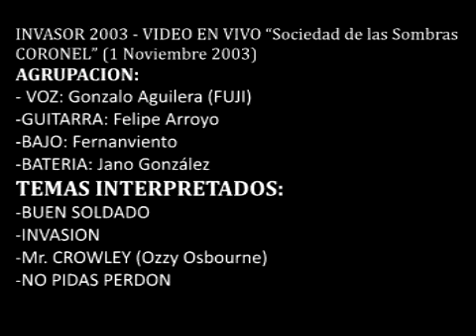*INVASOR(Coronel 2003)/Fjam Rock Blues/Fernanviento A-R/Jano Batero/Fuji Voz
INVASOR 2003 – VIDEO EN VIVO “Sociedad de las Sombras CORONEL” (1 Noviembre 2003)

  AGRUPACION:
- VOZ: Gonzalo Aguilera (FUJI)
- GUITARRA: Felipe Arroyo (Fjam Rock Blues)
- BAJO: FERNANVIENTO Aero-Rock
- BATERIA: Jano Batero González

  TEMAS INTERPRETADOS:
- 00:00/6:11* BUEN SOLDADO (FERNANVIENTO)
- 6:12/15:13 * INVASION (FERNANVIENTO)
- 15:20/21:04 * Mr. CROWLEY (Bob Daisley - Randy Rhoads - Ozzy Osbourne)
- 21:05/26:12 * NO PIDAS PERDON (Fjam Rock Blues)
*26:13/26:33 - Banda Relevo: ACRIMONIOUS
*26:34/27:50 - Extracto Programa Canal 9 Regional: METAL DOMINION 2003, sobre El Templo del Metal (Cobertura al mismo Recital; Encuentro de Bandas).

*I N V A S O R: "BRUTAL INVASION" (Full Demo 2003)
Agrupación 2003: *Fuji (Voz)/ *Fjam Rock Blues (Guitarra)/ *Fernanviento (Bajo)/ *Jano Batero (Batería)
01 - INVASION / 02 - BUEN SOLDADO / 03 - NO PIDAS PERDON